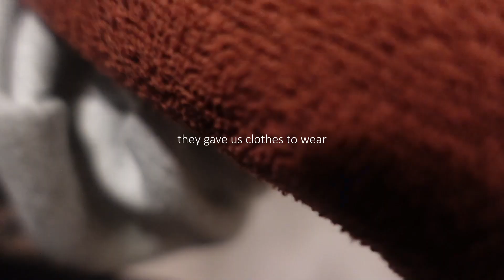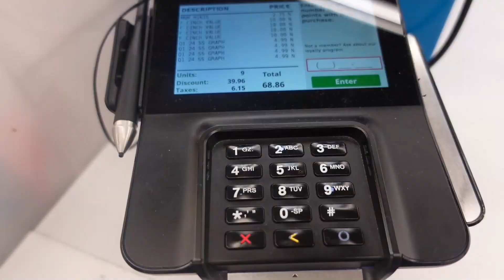LA spa experience gone wrong + unexpected date night + life as mom of two! | WEEKEND VLOG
Hope you guys enjoy and I'll catch you in the next video!

 / tiffnyjasmn.  .